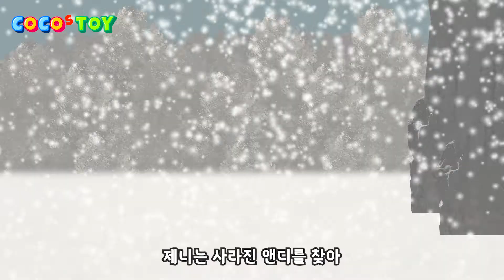한국어 더빙ㅣ매머드 엄마와 아기ㅣ어린이 동물 동화, 신생대 동물이야기ㅣ꼬꼬스토이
꼬꼬스토이와 함께 즐거운 하루 보내세요!